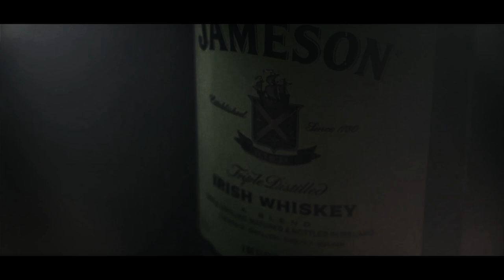Farewell Winters - On A Lighter Note (Official Music Video)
Music recorded by Matt Jefferson at Black Diamond Recording Studios / Fabian Rubio at 993K Recording studios
Music Produced by Fabian Rubio

I've witnessed the ugly side of brightness
I was alone within myself, nothing but darkness all around, trapped inside
I know first hand that when you're consumed by darkness
it seems that there's no escape, your mind can be a horrible place
all it takes is belief to see past your current state
and faith to have the strength to face it

On a lighter note
I've accepted this is the path I chose
this is who I am, I'm in control
you can't let the past paint the portrait of your future
or it will ruin it, it will ruin it

The outcome that you seek
Depends on the demons that you feed
They are so desperate, so desperately
Trying to catch you off your feet
But there's comfort in knowing you can find a release
Like a weight has been lifted
You can finally breathe
This Is Where We Breathe

So just take a breath and  clear your mind of haste
Tread on the stable side of this beaten path
and if life were to break you down
Regain your composure
Tear out the dark pages of your book of poetry
Do whatever it takes to forget every word and every note you ever wrote if they knot your throat
Let a new chapter unfold
Everything comes to an end
Kick starts a new beginning
So take control
Cause it takes longer to pull yourself together than it does to fall apart

You'll be amazed at what you're capable of
Once you take hold, once you take hold
You can endure much more than you know
So take control, so take control

You're okay, I'll be fine
Everything will be alright
Who's to say, In due time
The end of the tunnel shines so bright